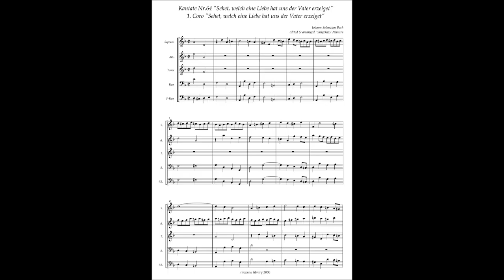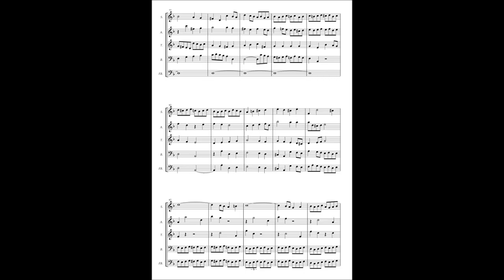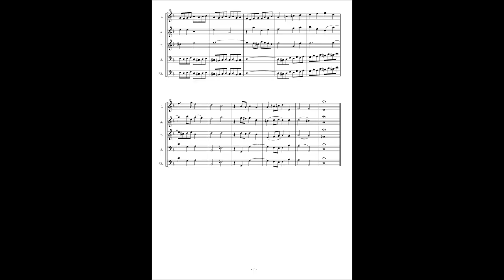Johann Sebastian Bach, Cantata No 64 / 1 Coro "Sehet, welch eine Liebe hat uns der Vater erzeiget"